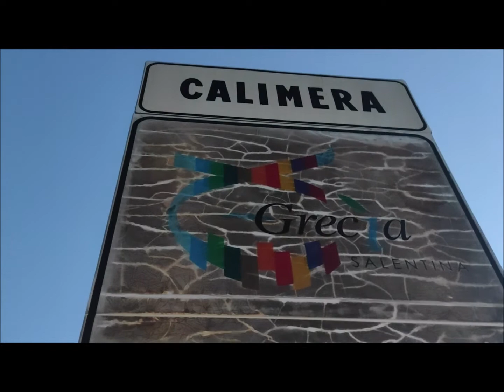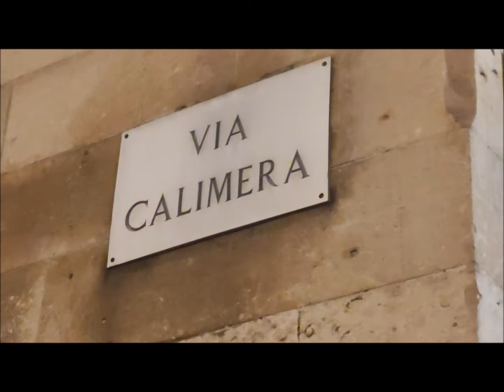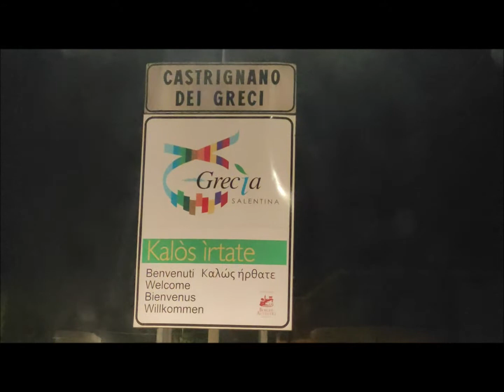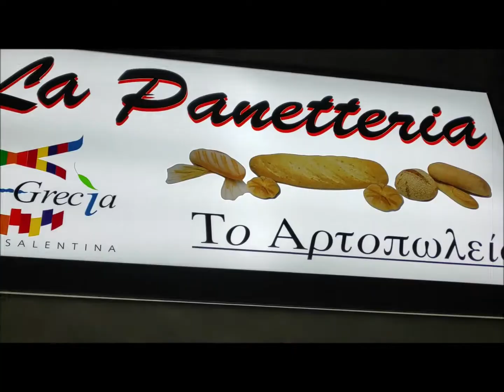Στα Ελληνόφωνα χωριά της Νοτίου Ιταλίας - Greek speaking villages in Italy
Οι Έλληνες της Κάτω Ιταλίας είναι η ελληνική μειονότητα η οποία βρίσκεται κυρίως στις περιοχές της Grecia Salentina (Απουλία) στη χερσόνησο του Σαλέντο, και της Καλαβρίας. Θεωρούνται πως είναι οι εναπομείναντες πληθυσμοί των ελληνικών αποικιών της αρχαιότητας, της Μεγάλης Ελλάδας (Magna Grecia) και των κατόπιν Βυζαντινών κατοίκων της νότιας Ιταλίας.
Η Νότια Ιταλία είναι μία θαυμάσια περιοχή, από τις πιο όμορφες της Ευρώπης. Με μεγάλη ποικιλία φαγητών, με εξαιρετικές παραλίες, με χωριουδάκια που θυμίζουν κάστρα και ιππότες, με νοικοκυρεμένες πόλεις γεμάτες από πλακόστρωτα σοκάκια και απέραντους πεζόδρομους. Το κερασάκι στην... τούρτα για εμάς τους Ελληνες είναι τα ελληνόφωνα χωριά της Νοτίου Ιταλίας, όπου οι μεγάλοι σε ηλικία μιλούν τα γκρίκο, μια διάλεκτο της νεολληνικής γλώσσας. Δυστυχώς, σε μερικές δεκαετίες πιθανότατα να εκλείψει, αφού τα παιδιά δεν την μαθαίνουν. Ωστόσο, ο πολιτισμός που άφησαν οι Αρχαίοι Ελληνες θα μένει πάντα ζωντανός σε αυτή την πανέμορφη χώρα, με την οποία μας ενώνουν τόσα πολλά...

Κάθε Σάββατο στις 5 το απόγευμα LIVE στοιχηματική και αθλητική εκπομπή στο YouTube και στη σελίδα μου στο Facebook (Andrikopoulos Bet).
Κάθε Κυριακή στη 1 το μεσημέρι στο Facebook, βίντεο με τρεις αγώνες από κάθε γωνιά της γης.